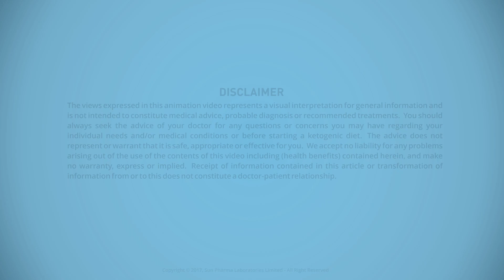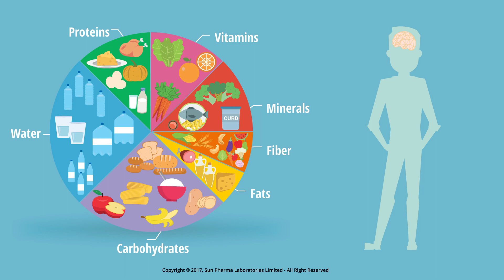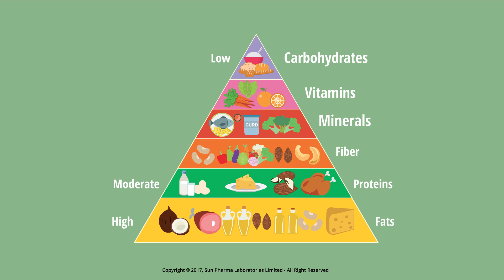केटोजेनिक आहार क्या है?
यह वीडियो बताता है कि किटोजेनिक # डायट क्या है और यह कैसे एपिलेप्सी को प्रबंधित करने में मदद करता है